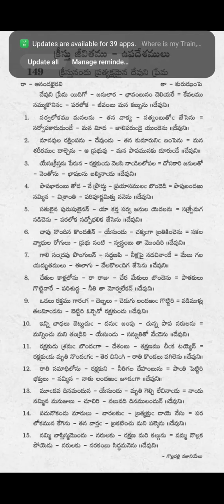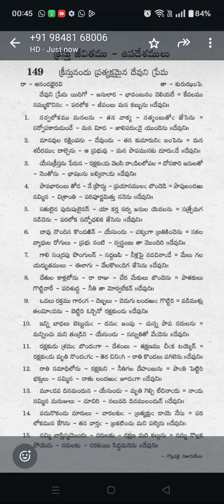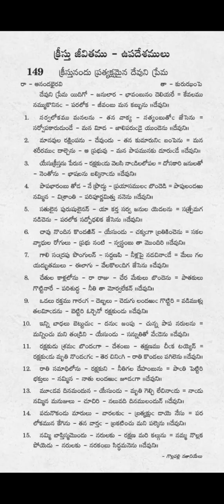devuni Prema idigo Telugu Christian song